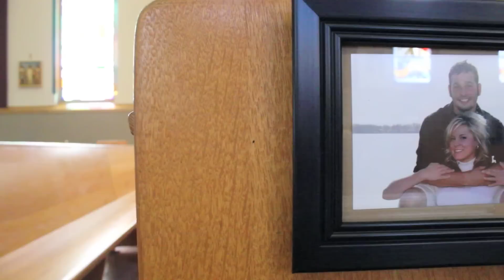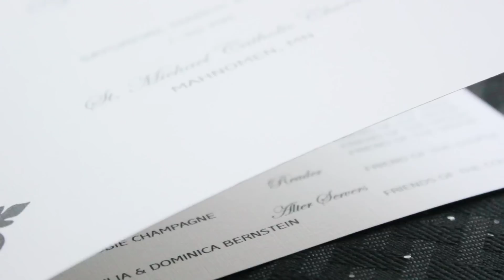SNV: Kelsey + Ryan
The wedding trailer for Kelsey + Ryan. Filmed and edited by Stephen Noyes Videography.